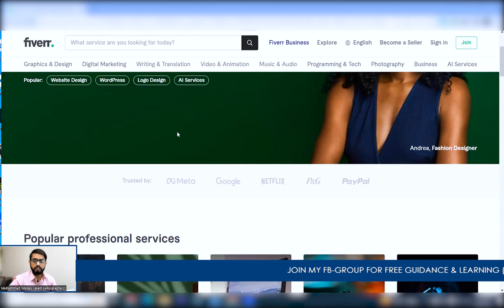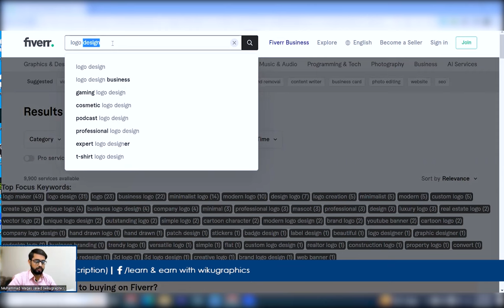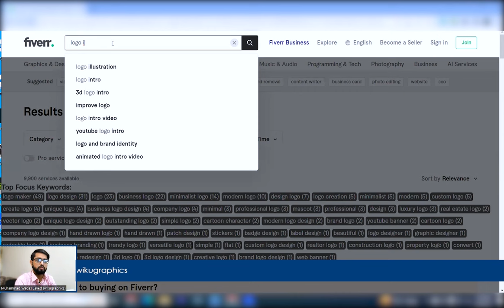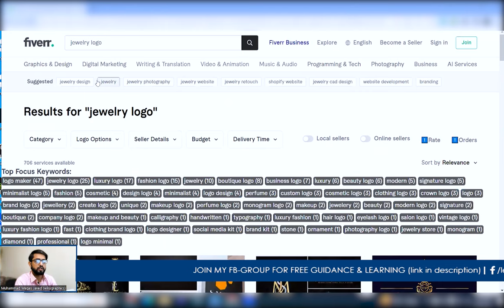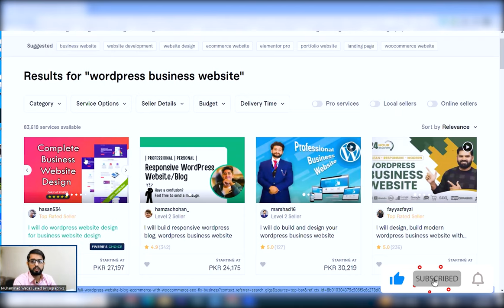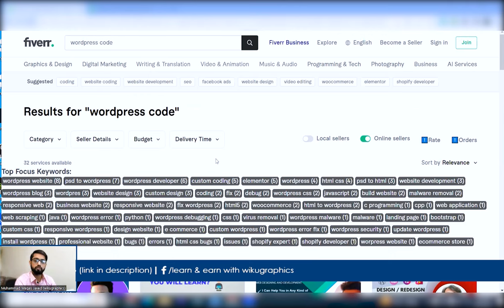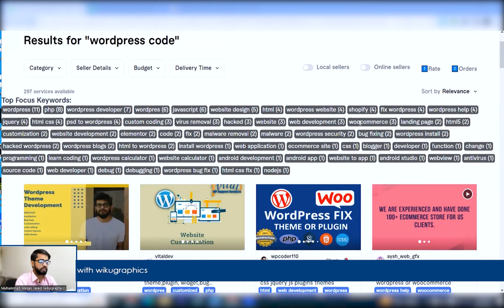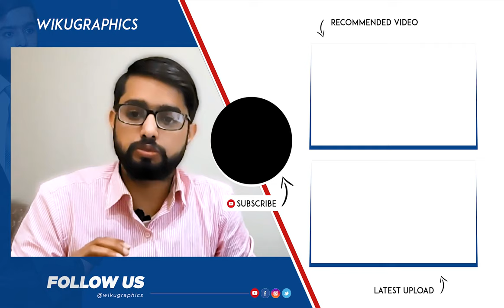Fiverr Low Competition Keyword Research to Rank Gigs | Fiverr Keyword Research Tool to Get Orders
Today I will talk about (How to Do Fiverr Low Competition Keyword Research to Rank Gigs | Fiverr Keyword Research Tool to Get Orders | Make Money on Fiverr | Fiverr Gig Ranking Tips).

Hello, Viewers! My name is Muhammad Waqas Javed and welcome to another video of wikugraphics. In this video, we'll be discussing how we can do keywords research for low-competition keywords on Fiverr, if you are a new comer and have just started working on Fiverr then it's important to understand how the algorithm works and which services you can offer in a unique manner to find clients quickly. If you want to create gigs on topics where already tons of sellers are providing their services then your chances are very less that you get orders so that is why I have shown a manual method that doesn't require any tool and also another method in which you can use keyword research tool free to carry this process. I am 100% hopeful that after watching this video you will find a lot of amazing keywords to work with and boost your earnings. Topics Covered in this Video are fiverr low competition keywords, fiverr low competition keywords finder, how to find low competition keywords on fiverr, fiverr low competition keywords finder, how to find low competition keywords for fiverr, low competition keywords list, fiverr low competition keywords, how to find low competition keywords on fiverr, low competition keywords with high traffic fiverr, find low competition keywords, how to rank fiverr gig, fiverr keyword research, fiverr low competition gigs, low competition gigs on fiverr, fiverr gig ranking, low competition fiverr gigs, how to find low competition keywords on fiverr, get more orders on fiverr, fiverr keyword research tool, make money on fiverr, fiverr gig ranking tips, low competition gigs on fiverr 2023, fiverr low competition gigs 2023, how to find low competition keywords for fiverr, fiverr gig keyword research, how to rank fiverr gig on first page, get orders on fiverr, low competition keywords, best fiverr low competition gigs, best fiverr low competition gigs 2023, high demand low competition fiverr gigs, high demand fiverr gigs, fiverr keyword ranking, keyword research for fiverr gig, how to make money on fiverr, how to find keyword for fiver gig, fiverr gigs with low competition, keyword research on fiverr, low competition keywords for fiverr, how to find fiverr keywords, fiver low competition keywords

Do comment if you need any further guidance/help or want me to create videos on other topics.

How to Create or Make Fiverr Gig Video Online Free | Size & Requirements | Samples & Examples

 • How to Create or ...

How to Add or Change Custom Fiverr Gig Video Thumbnail | Fiverr Gig Video Thumbnail Size

 • How to Add or Cha...

Create Payoneer Account without a Bank in Pakistan 2022 | Signup/Link Payoneer Account with JazzCash:

 • Create Payoneer A...

Payoneer Account Verification Process in Pakistan 2022 | Payoneer Account Verification Center:

 • Payoneer Account ...

Withdraw Money from Fiverr to Payoneer | Fiverr Best Payment Method in Pakistan | Fiverr to Payoneer:

 • Withdraw Money fr...

JazzCash Swift Code for Payoneer and Upwork | JazzCash Swift Code or BIC Kaise Pata Kare:

 • Jazzcash Swift Co...

How to Check Jazzcash Iban Number for Payoneer in 2022 | Jazzcash Iban Generator | Iban Calculator:

 • How to Check Jazz...

How to Verify your Upwork Account/Identity Live to get ID Verified/Bluetick Badge in 2022:

 • How to Verify you...

Second Cup of Coffee with a Top Rated Content Writer | Freelancing Success Story | Iqra Awais:

 • Second Cup of Cof...

How to Make Money with Canva on Fiverr | Earn Money Online | Freelancing | Live Session: